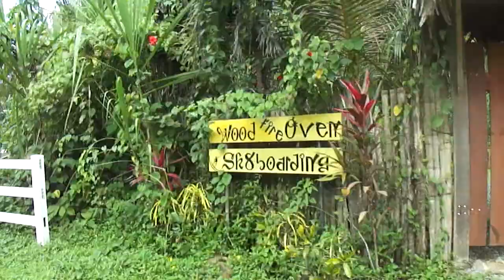Tropical Flowers w Bocas Del Toro Run Kaziu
Ta wyspa to raj na ziemi i bieg tez cudowny